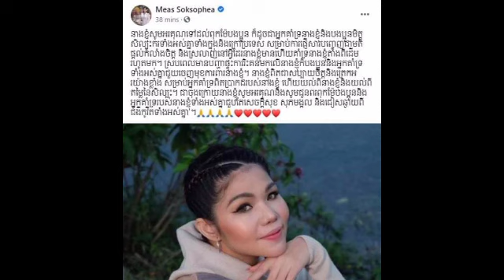បន្ទាប់ពីស្ត្រីម្នាក់ រិះគន់ខ្លួន ខ្លាំងដៃពេក, នៅទីបំផុត មាស សុខសោភា ដាច់ចិត្តដាក់ម៉ាត់ យ៉ាងខ្លី ថា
បន្ទាប់ពីស្ត្រីម្នាក់ រិះគន់ខ្លួន ខ្លាំងដៃពេក, នៅទីបំផុត មាស សុខសោភា ដាច់ចិត្តដាក់ម៉ាត់ យ៉ាងខ្លី ថា After a woman criticized herself too much, Meas Soksophea finally decided to say briefly.